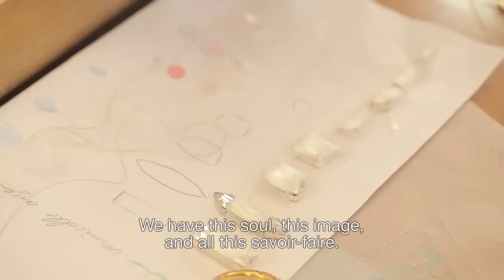Swarovski and Maison Lesage